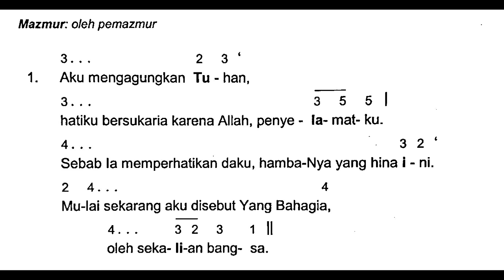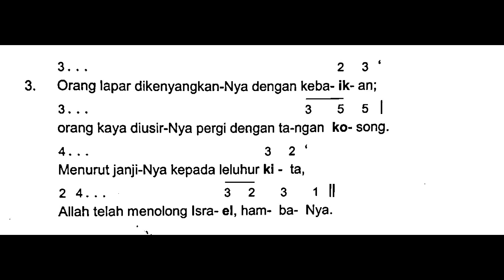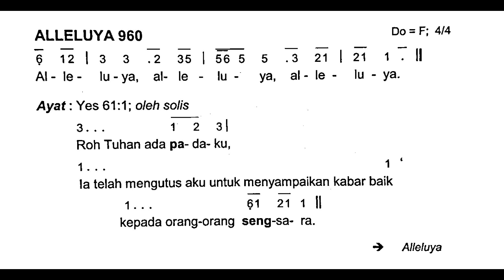[Edisi Baru] Minggu, 17 Desember 2023 - Mazmur Tanggapan MINGGU ADVEN III (Ketiga) - Tahun B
Shalom!